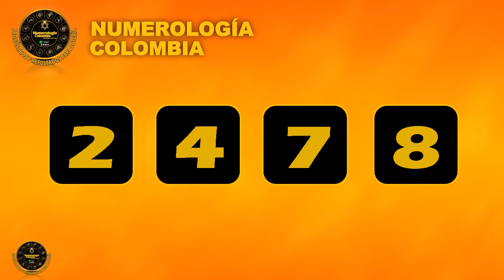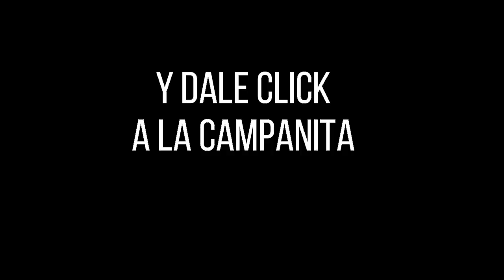LOTERÍA DEL VALLE Resultado MIÉRCOLES 23 de febrero de 2022 PREMIO MAYOR Y PREMIOS SECOS ✅🥇🔥💰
Hola buenas noches, te presentamos los resultados de las loterías y chances en Colombia, vamos con el Resultado para la Lotería del VALLE del MIÉRCOLES 23 de febrero de 2022.